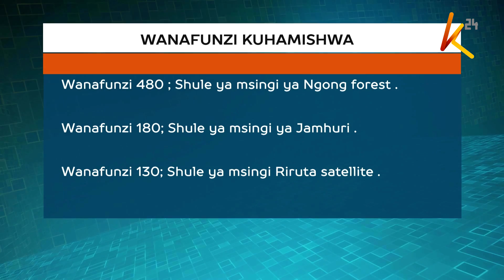Precious Talent Academy yafungwa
Ni rasmi sasa kwamba shule iliyokumbwa na mkasa ya Precious Talent mtaani Dagoretti Nairobi imefungwa kabisa.
Waziri wa elimu Prof George Magoha leo amefutilia mbali leseni ya shule hii kufuatia mkasa uliosababisha vifo vya wanafunzi wanane.